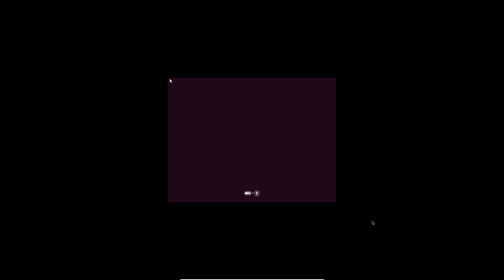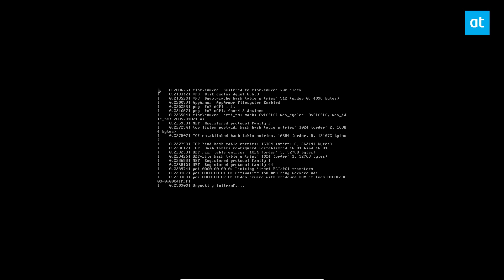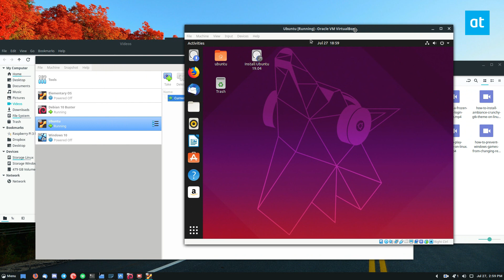How to fix Ubuntu live USB not booting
So, you’ve created an Ubuntu Live USB stick, and you’re trying to load it from a USB. The only problem is, the live USB system will not boot since you have a graphics card that doesn’t fully support the open-source drivers included within the operating system. Don’t worry! All is not lost! As it turns out, there are a few tweaks within the Ubuntu Live disk that can be taken advantage of to boot, even when your GPU won’t let you! Here’s how it works.